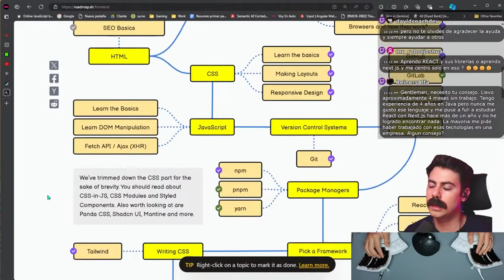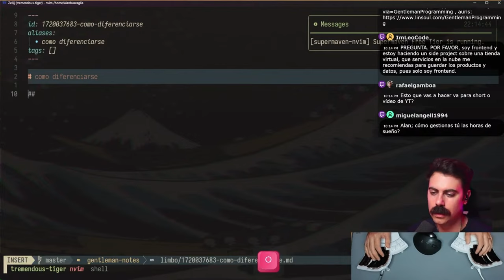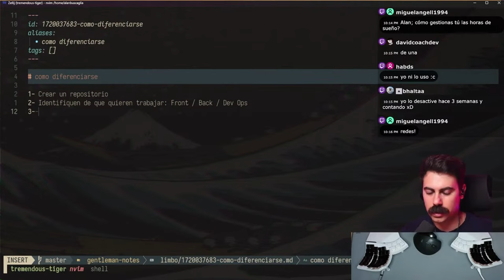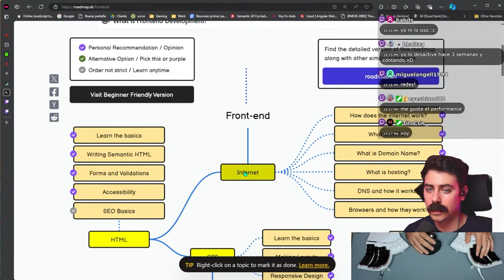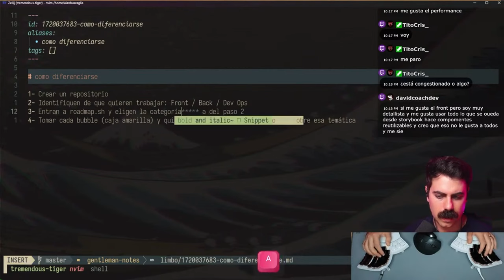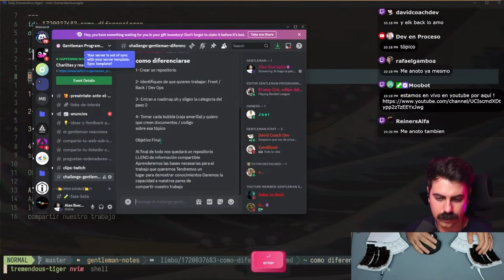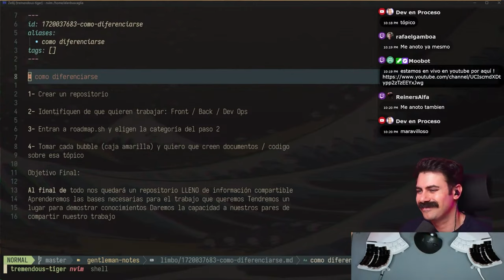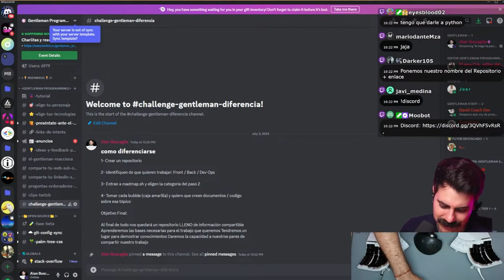Te enseño como DIFERENCIARTE en el MERCADO JUNIOR con nuestro RETO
▬ INDEX▬

0:00:00 Introducción de Edwin y su background en software y hardware
0:00:35 Importancia de la confianza en uno mismo
0:01:06 Especialización frente al concepto de Full Stack
0:01:35 Uso de roadmap.sh para aprender frontend
0:02:18 Cancelar herramientas automáticas y crear repositorio en Discord
0:03:06 Creación de un nuevo canal para el challenge en Discord
0:03:56 Identificar áreas de interés: frontend, backend, DevOps
0:04:28 Paso a paso para usar roadmap.sh
0:05:07 Crear documentos y código sobre temas específicos
0:06:02 Objetivos del challenge y compartir conocimiento
0:07:07 Invitación al challenge y participación en comunidad
0:08:01 Importancia de documentación y código en el challenge
0:08:35 Cómo crear y compartir contenido en LinkedIn y GitHub
0:09:15 Detalles adicionales y motivación para el challenge